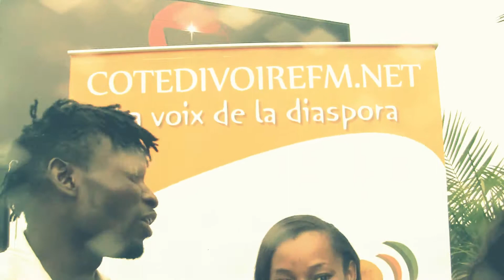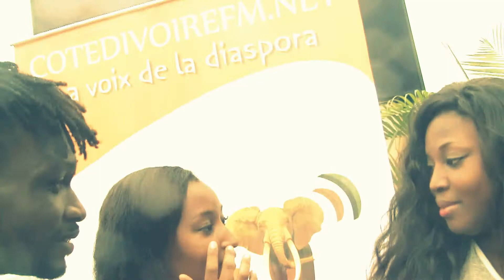CHOCO PIPOLE SHOW . ZOUGLOUNONSTOP. COTEDIVOIREFM PRESENTE ONLY DANCE MUSIC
LE SHOW D'IVOIRMIXDJ